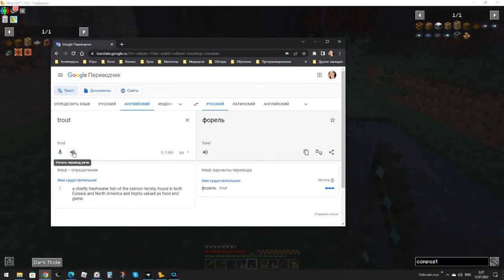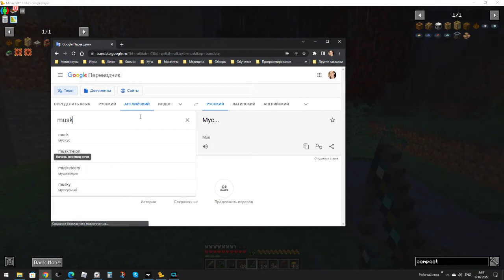Первый дом Minecolonies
Строитель (Билдер) строит свой первый дом начального уровня.